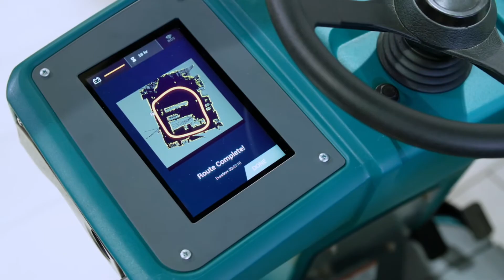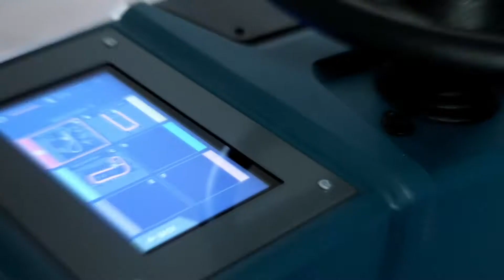Tennant T7AMR Industrial Application Overview